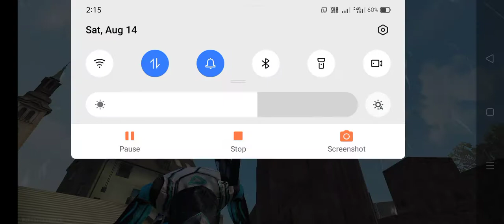Narasimha gaming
Booyaha